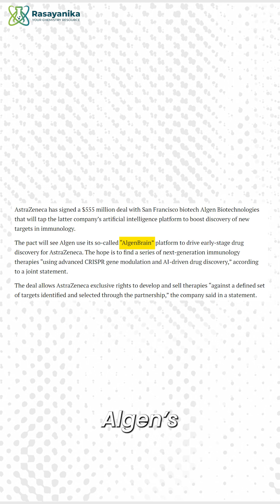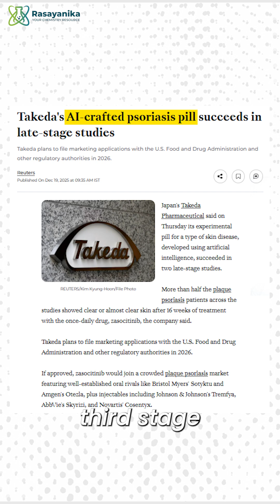The Future of Biopharma is AI – These 4 Deals Will Blow Your Mind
💥 AI is changing drug discovery! AstraZeneca, Takeda & NVIDIA are making multi-billion dollar deals to create next-gen medicines.

💊 Phase 3 AI drugs, $10B collaborations – the future is here!